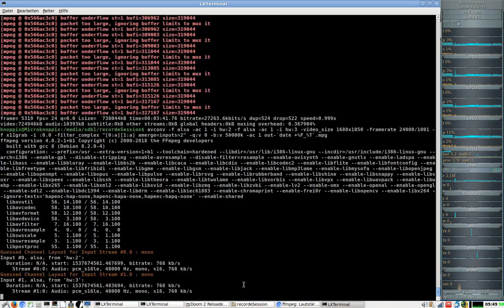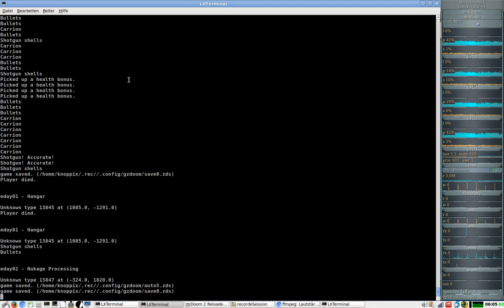DooM 2016 2018 Extermination Day (gzdoom) #01 - Hangar